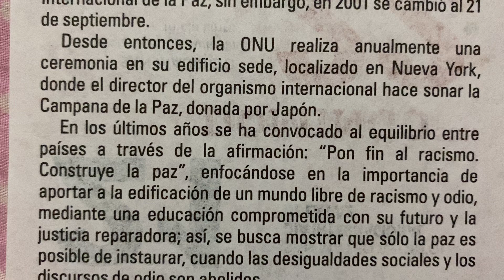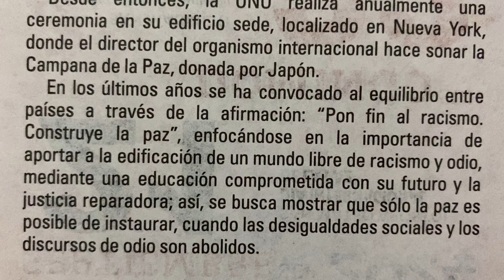Día internacional de la paz ✌️